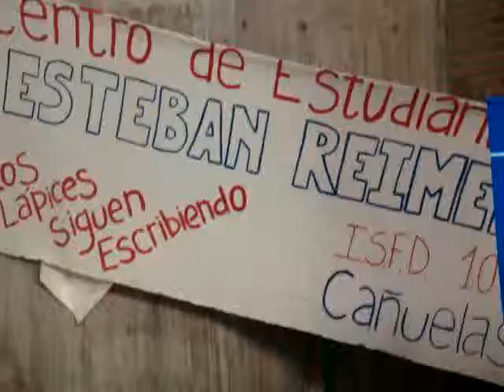Charla debate sobre Malvinas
Organizada por la Dirección de Juventud y el Centro de Estudiante "Esteban Reimer". Ante más de 200 alumnos de nivel secundario y terciario, la charla tuvo como orador principal a Rodolfo Cortes, Interventor en la Comisión Nacional de Ex Combatientes de Malvinas, y contó con la participación de la agrupación Veteranos de Guerra de nuestra ciudad.